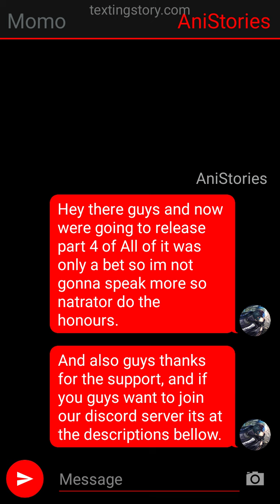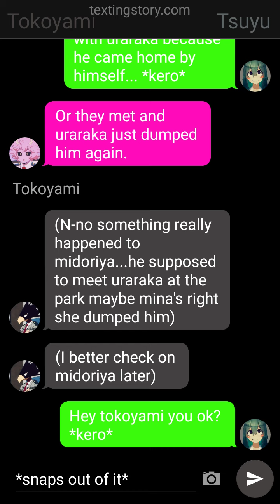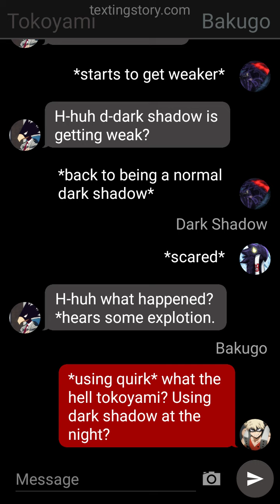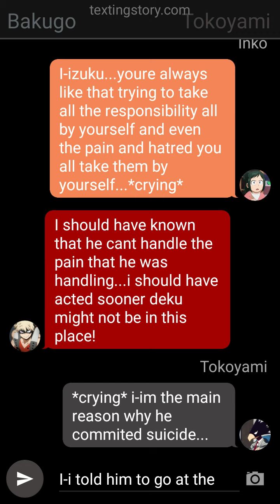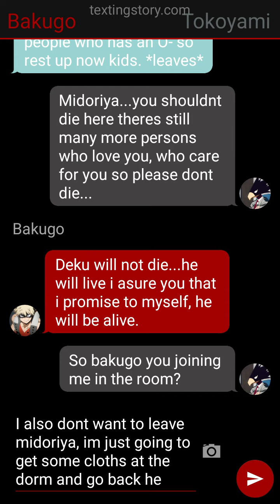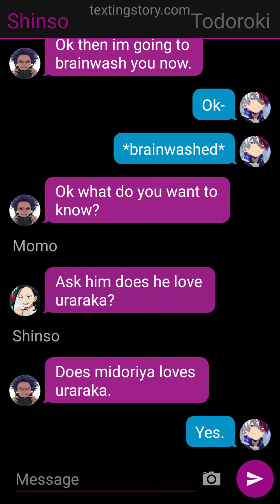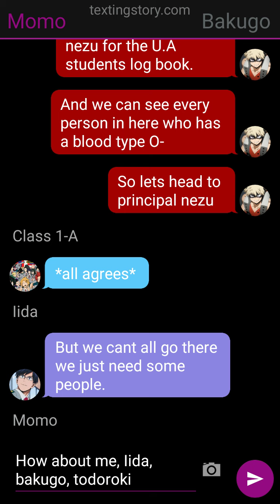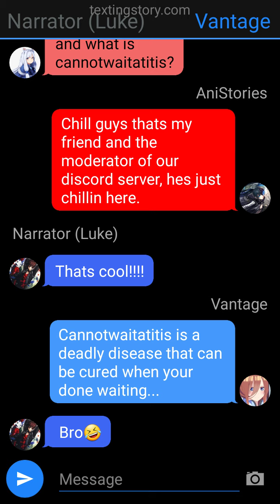Mha - IzuOcha - All of it was only a bet - 4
and we have our discord sever you can join if you want.

thanks guys for the support and LETS GOOOO
PEACE✌😊✌